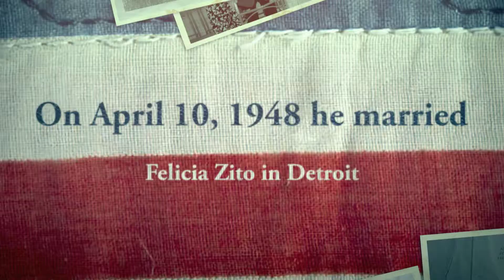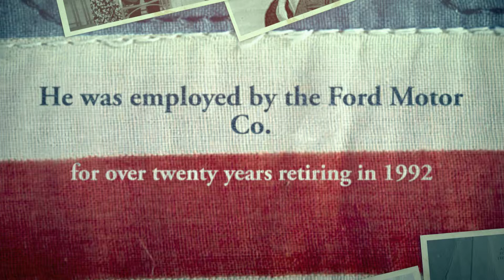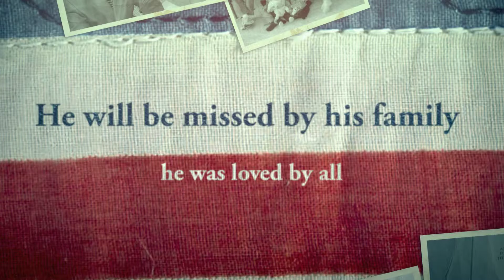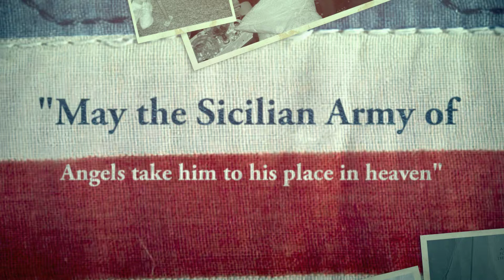John A. Marino